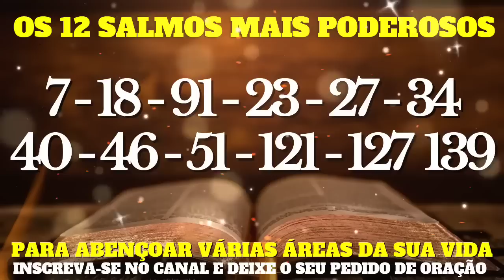Orando Os Salmos 7-18-91-23-27-34-40-46-51-121-127-139.